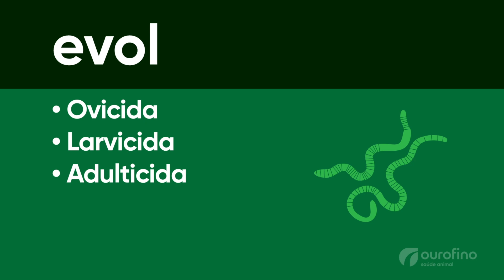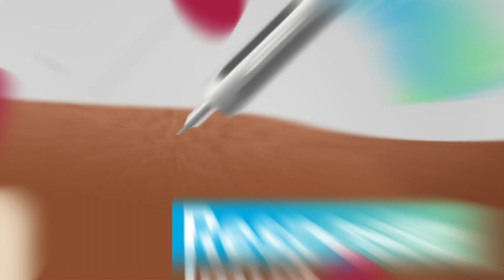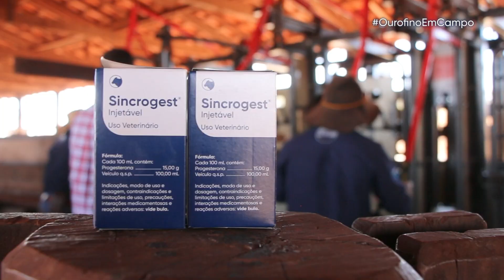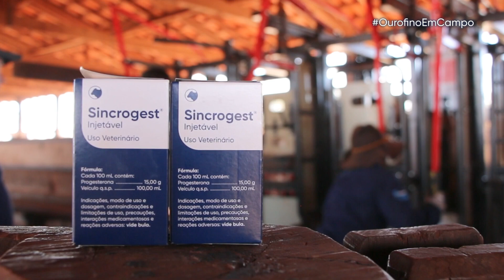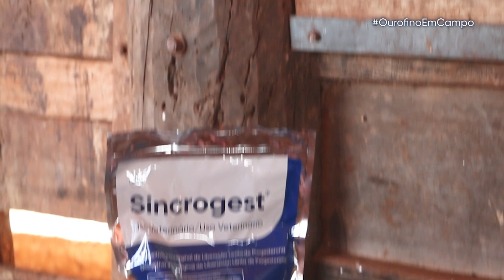Linha de reprodução da Ourofino | OurofinoemCampo | 07/07/2023